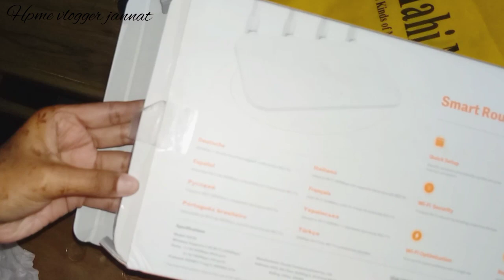অনেকদিন পর চালতার আচার বানালাম।।গুড় দিয়ে নারকেলের নাড়ু বানালাম।।দুপুরে তাজা ইলিশ মাছ রান্না হল।